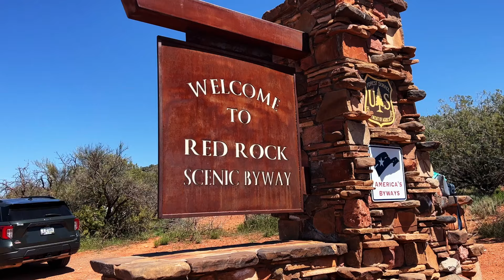First 2 Weeks Of Full Time Van Life In Arizona In Our 2006 Ford Econoline E150 Camper Van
In this video we continue the west coast road trip and head to Arizona!

📱Main Vlogging Camera
📷Main Photo Camera
🎒My Favorite Camera Bag
💾External SSD Drives
💾Lacie 4 TB External Hard Drive

Felicia Fullwood is a Michigan photographer sharing behind the scenes videos on her van life and photography adventures in Michigan and beyond.

I use all of the above services/products, so they are real, genuine recommendations. They are affiliate links which means I get paid a small amount (at no cost to you) if you sign up / buy with those links and this helps support me as a creator directly so thank you!